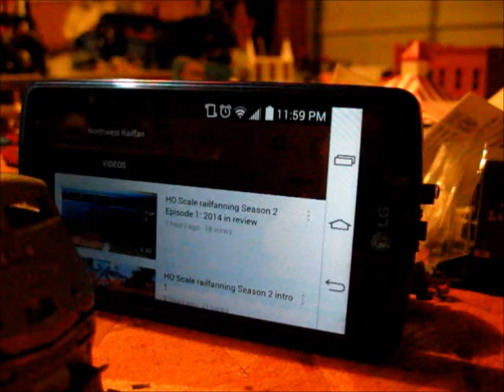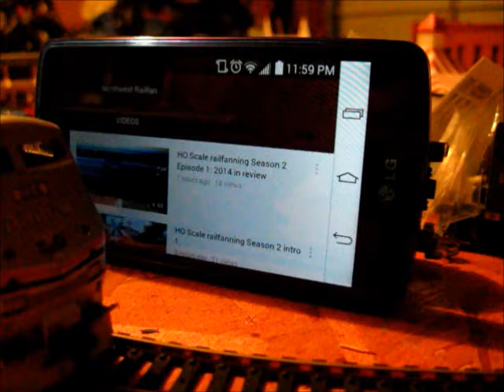First Train on the layout in 2015 New Years Special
Happy 2015 and Thank you to everyone for 150 subscriptions.